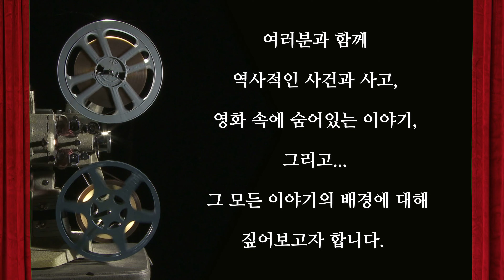잘못된 철수작전의 끝판왕 『미 7사단 페이스 부대의 전멸』 / (장진호 전투 Part 27) [소피니언 디데아]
(아이폰 에서는 “가입” 버튼이 보이지 않을 수 있습니다.
      아이폰 사용자께서는  PC로 가입 부탁드립니다.)
★ 후원계좌 : 기업은행 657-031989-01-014 오ㅅ우